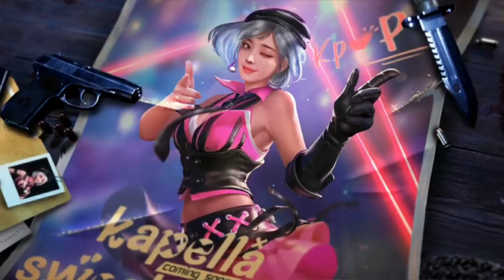Push To Grandmaster Easily | Best Tips And Tricks | Free Fire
It really motivates me to make more awesome videos.